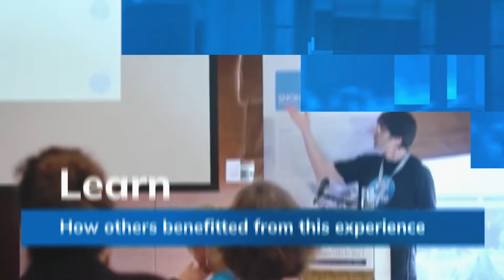SNOMED CT Expo 2022 abstract promo video - deadline extended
Submit an abstract for participation in this year's hybrid SNOMED CT Expo 2022 hosted in Lisbon, Portugal!

Watch and learn the benefits of sharing your SNOMED CT implementation experience and expertise with a global audience and learn how others have benefitted from this experience!

The abstract submission deadline has been extended to May 1, 2022.